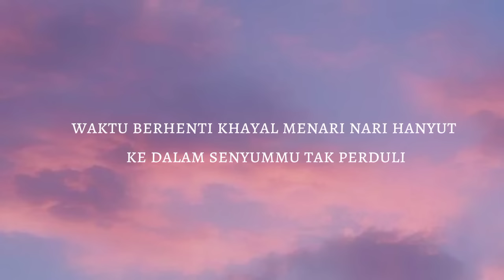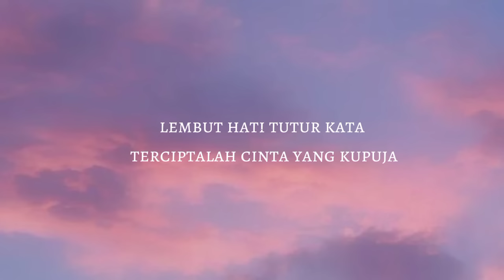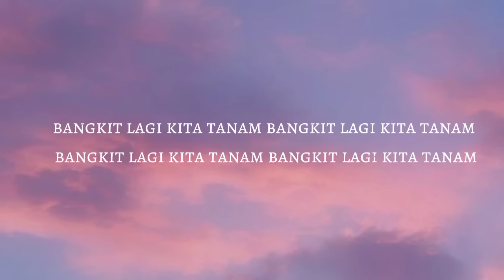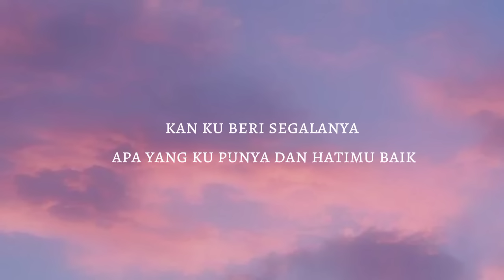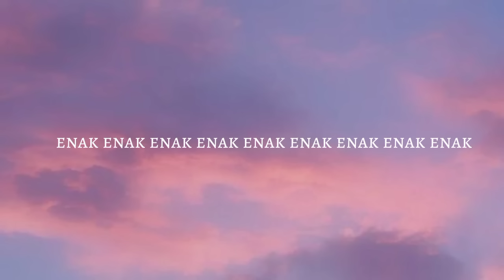Lyla - karena kamu cantik kamu baik ( lyrics )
song lyrics :

Ku mulai lagu ini dengan bernyanyi dududu
Waktu berhenti khayal menari nari
Hanyut ke dalam senyummu
Tak peduli langit menertawakanku
Kau mencuri hatiku mimipiku semua rinduku
Karena kamu cantik
Kan ku beri segalanya apa yang ku punya
Dan hatimu baik
Sempurnalah duniaku saat kau disisiku
Bukan karena make up di wajahmu
Atau lipstik merah itu (di bibirmu)
Lembut hati tutur kata
Terciptalah cinta yang ku puja
Karena kamu cantik
Dan hatimu baik
Sempurnalah duniaku saat kau disisiku hu ho
Karena kamu cantik
Dan hatimu baik sempurnalah duniaku saat kau disisiku (ho ho ho)